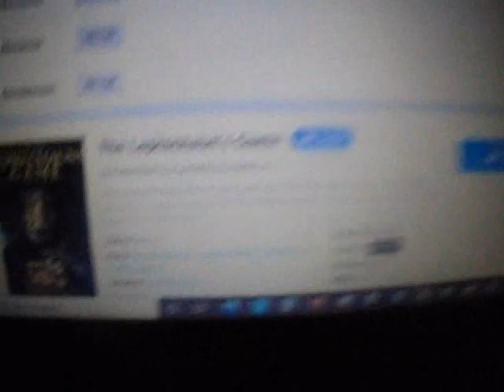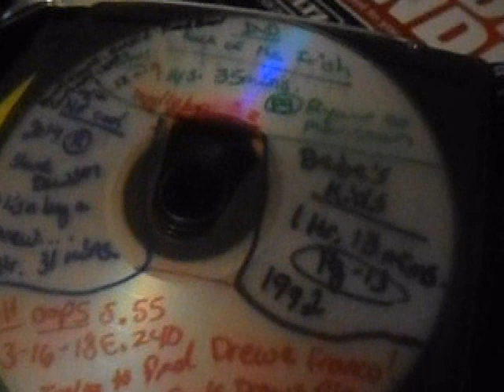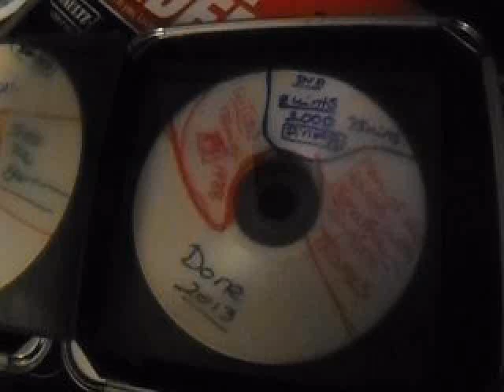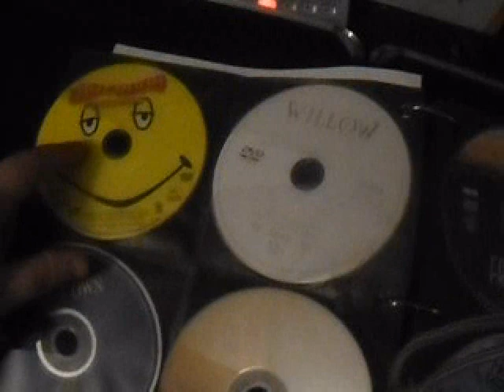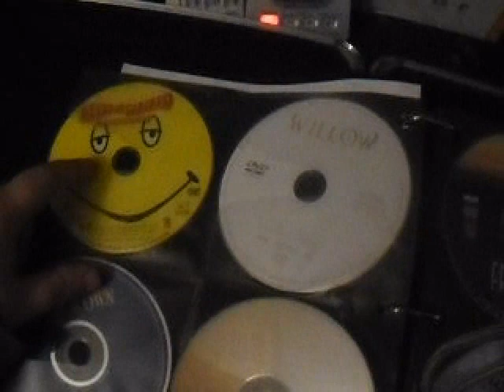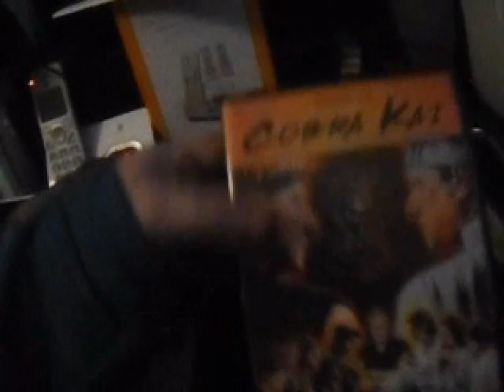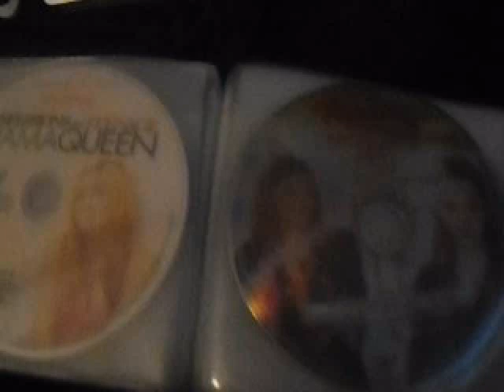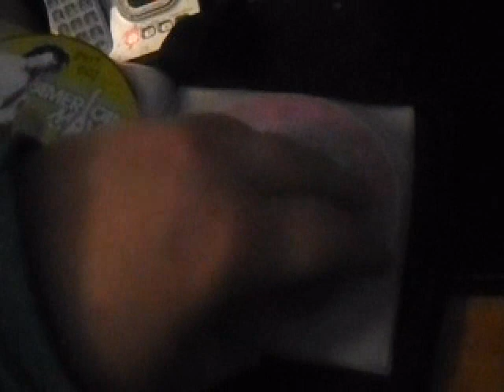my fave dvds & where i put them to not lose them 2021